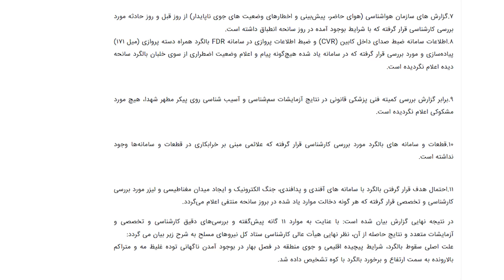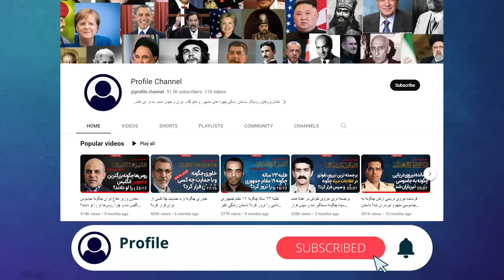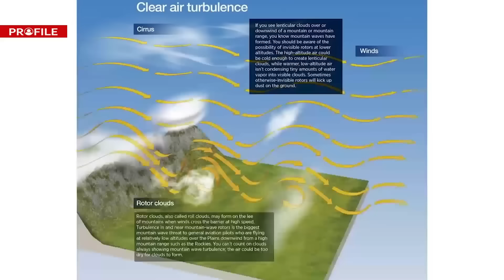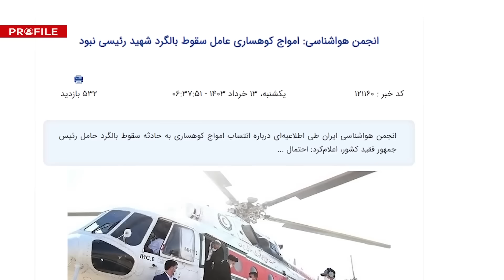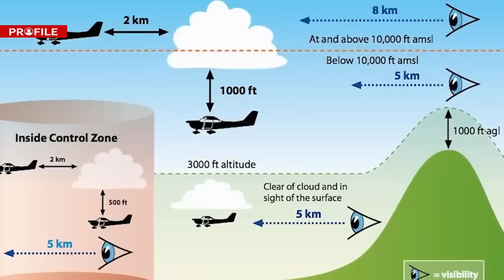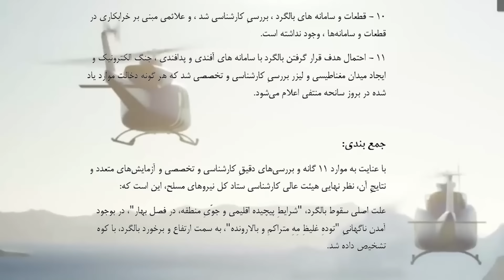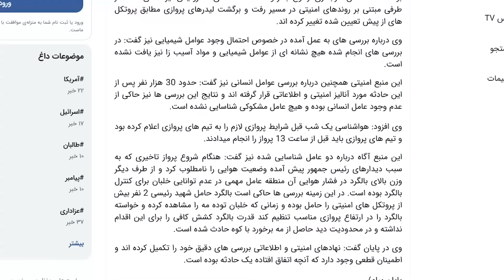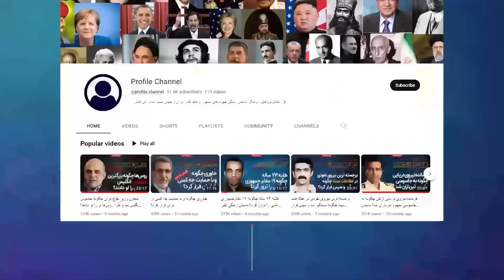سانسور گزارش هیات حقیقت‌یاب سقوط بالگرد رئیسی؛ مقامات چه چیزی را پنهان می کنند؟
100روز پس از سقوط هلیکوپتر حامل ابراهیم رئیسی رئیس جمهور سابق ایران در ارتفاعات ورزقان آذربایجان هیئت حقیقت یاب ستاد کل نیروهای مسلح ایران با انتشار گزارشی هرگونه خرابکاری در جریان این سانحه را رد کرده و می‌گوید علت اصلی سقوط بالگرد شرایط پیچیده اقلیمی و جوی منطقه در فصل بهار بوده که با ایجاد توده غلیظ مه متراکم و بالارونده سبب برخورد بالگرد با کوه شده است.
آنچه در گزارش ستاد کل نیروهای مسلح به آن اشاره نشده و یا قبل از انتشار از گزارش حذف شده دلیل برخورد بالگرد با
کوه پس از مواجه شدن با توده غلیظ مه است در حالی که دو بالگرد دیگر همراه رئیس‌جمهور در همان شرایط جوی به حرکت خود ادامه داده و دچار سانحه نشده‌اند.
ما در این ویدیو به بررسی دلایل سقوط بالگرد رئیسی پرداخته و بخشهای حذف شده احتمالی از گزارش ستاد کل نیروهای مسلح را توضیح خواهیم داد.
این ویدیو، نسخه به روز شده ویدیوی دومی است که ما درباره داستان زندگی ابراهیم رئیسی منتشر کرده ایم.